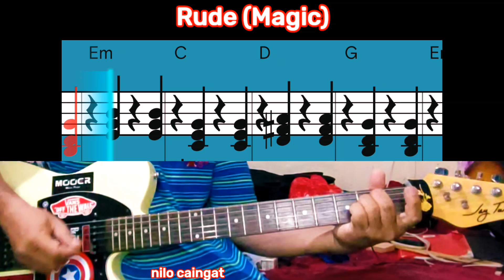Rude (Magic) guitar cover song